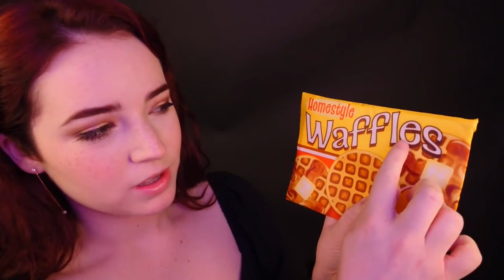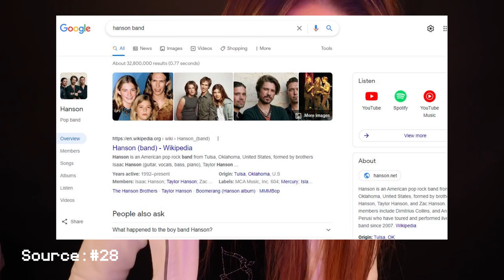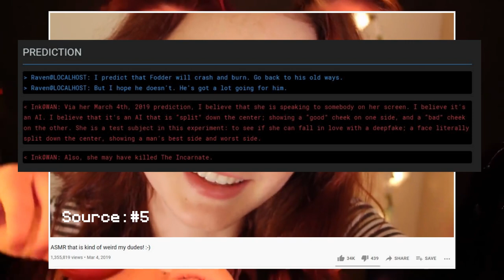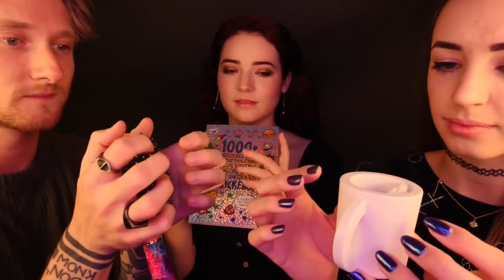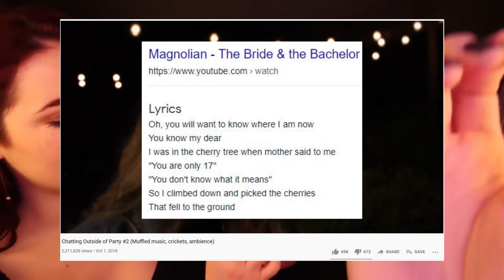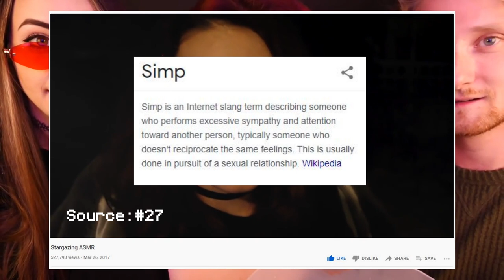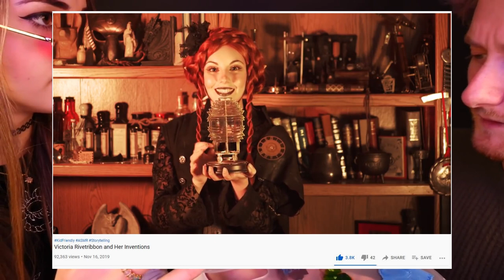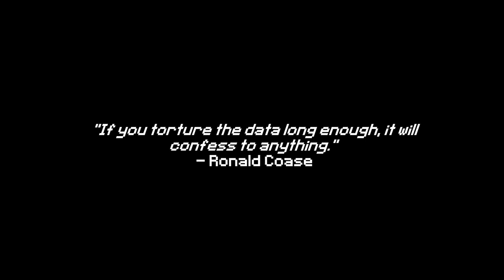The Cipher #0: Trigger Words (Cryptanalysis of @Gibi ASMR, @Goodnight Moon, and @Marno ASMR)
In our first episode of The Cipher, The Architect begins to systematically dismantle a massive ASMR/hypnosis/mind control conspiracy, via body language examination and cryptanalysis of your favorite videos.